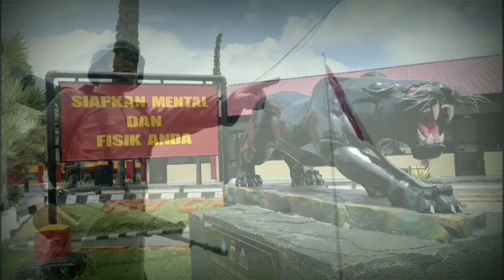TESTIMONI SISWA DIKTUK BINTARA POLRI TA. 2021 ASAL PENGIRIMAN POLDA PAPUA BARAT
Kegiatan Testimoni Siswa Diktuk Bintara Polri TA. 2021 - Asal Pengiriman Polda Papua Barat.

SPN Polda Jabar, bangga bisa mendidik Siswa Diktuk Bintara Polri dari Provinsi Jawa Barat.

"Kita Semua Bersaudara - Jangan Pernah Menyerah Untuk Menggapai Cita-cita"